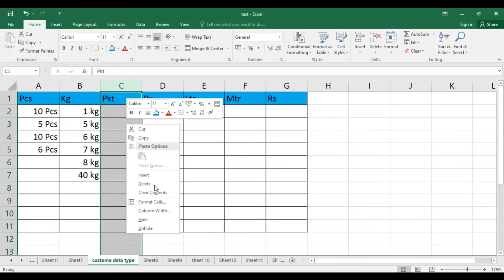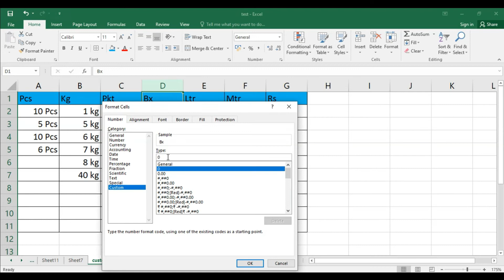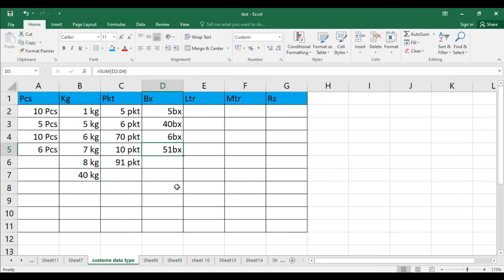MS EXCEL BASIC TO ADVANCE | PART-46 | CUSTOM DATA TYPE | KG | BX | PCS | MTR | LTR | DIGITAL BHANDAR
MS-Excel मे Custom Data Type का उपयोग करना सीखें।

Web Development.
Programming.
Designing.
Typing.
Technologies.

Thanks.
DIGITAL BHANDAR